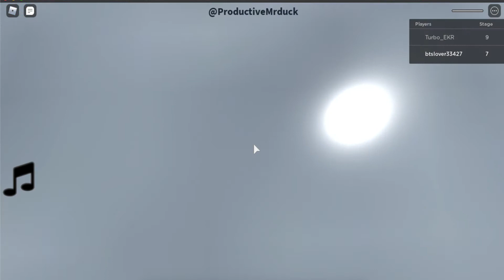I KEEP SAYING WHAT THE WHAT (Roblox Escape Ethan Gamer's Studio Obby part 1)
This video you may seen before on Ethan's channel, but not on this channel!